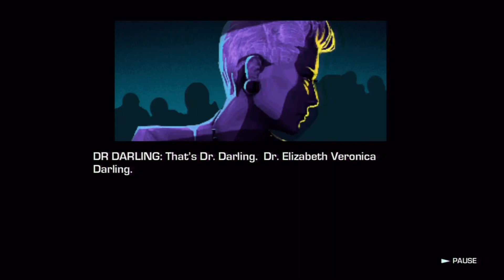Far Cry 3 Blood Dragon Play-through w/ Sam! Ep. 2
Hey guys! Welcome to an adventure so awesome you'll probably have to change your underwear multiple times! In Far Cry 3 Blood Dragon we take a trip to the cheesiest era of movies and relive the awesomeness that was the 80s!!! Full of references that I will actually get!